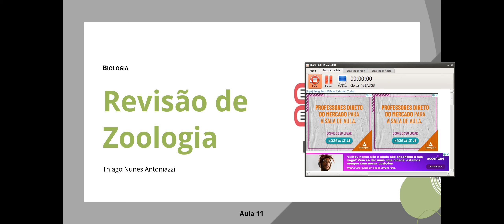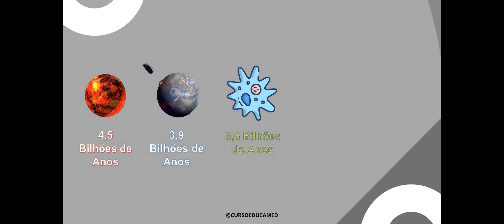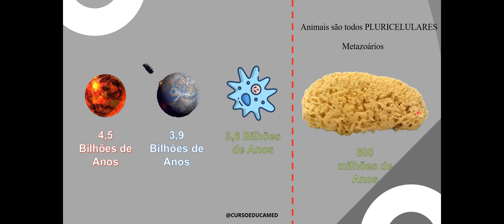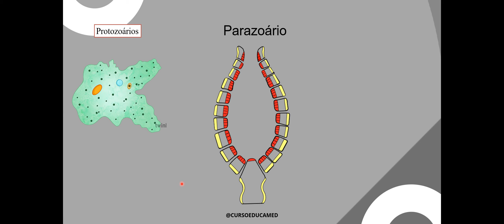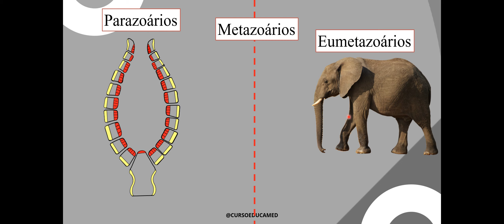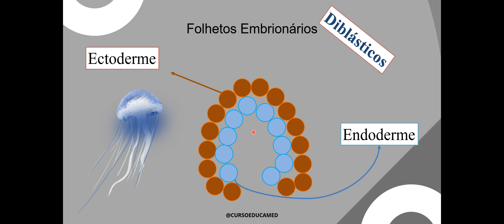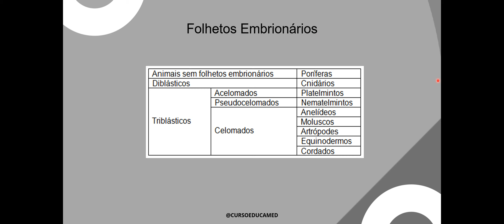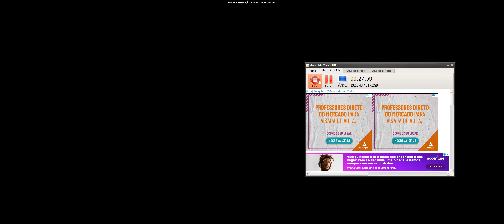Revisão de Zoologia